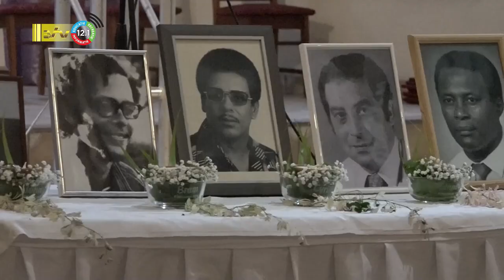09 12 2022 8 decembermoorden is een nationale tragedie